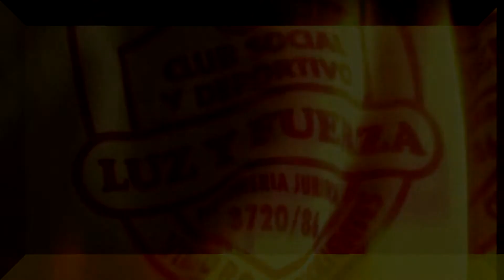Luz y Fuerza vs Gral Madariaga Domingo 2 de febrero 2014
promo partido del Club Luz y Fuerza del domingo 2 de febrero de 2014 en la Liga Virasoreña de Fútbol por la 2da fecha del